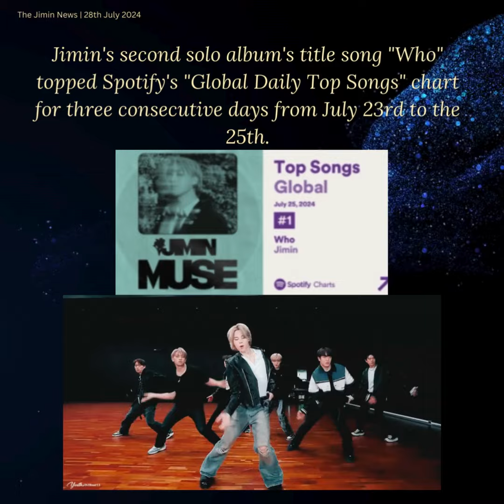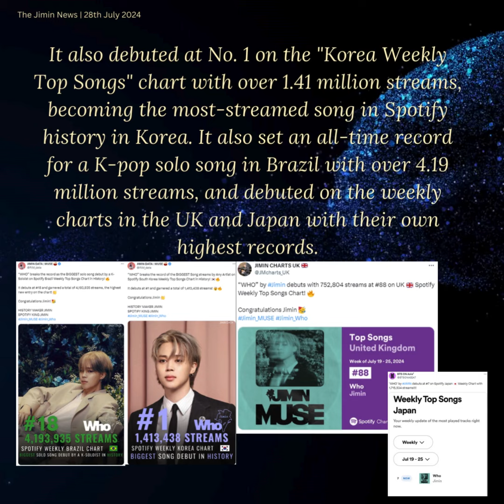280724 Jimin Dose - 'New K-Pop History' Jimin's 'WHO' Tops Spotify Global Daily + Weekly Charts.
방탄소년단(BTS) 지민이 세계 최대 음원 플랫폼 스포티파이에서 K팝 역사를 또 한 번 새로 쓰며 음원 최강자 면모를 빛냈다.
지민의 솔로 2집 타이틀곡 '후(Who)'는 스포티파이 '글로벌 데일리 톱 송' 차트에서 7월 23일∼25일 사흘 연속 1위에 올랐다.
지민의 '후'는 25일 스포티파이에서 1067만 4703(filtered) 스트리밍을 기록해 K팝 솔로 가수의 솔로곡으로 역대 일간 최다 스트리밍을 기록을 세우며 당당하게 차트 1위에 차지했다.
특히 미국 스포티파이에서 25일 212만 2930회로 역대 K팝 최고 스트리밍을 경신하며 '미국 데일리 톱 송' 차트 2위를 기록, 전체 스트리밍의 20%에 가까운 비율을 차지해 다시 한 번 미국에서 '지민 파워'를 확인했다.
지난 19일 발매한 지민의 솔로 앨범 2집 '뮤즈'는 스포티파이 '글로벌 톱 앨범 데뷔'(7월19일~7월21일) 차트 1위에 올랐으며 '미국 톱 앨범 데뷔' 차트에서는 4위를 기록, 가장 높은 K팝 앨범 순위를 차지했다.
타이틀곡 '후'는 '글로벌 톱 송 데뷔'(7월19일 - 7월21일) 차트 1위를 비롯 수록곡인 '비 마인(Be Mine)' 3위, '슬로우 댄스(Slow Dance ft. Sofia Carson)' 4위, '리벌스(Rebirth)' 5위, '인터루드: 쇼타임(Interlude: Showtime)' 6위로 선공개 2곡을 제외한 앨범의 모든 곡들이 차트 상위에 위치했으며, '미국 톱 송 데뷔' 차트에서도 '후(Who)' 1위, '비 마인(Be Mine)' 9위에 올라 양대 차트 정상을 차지했다.
'후'는 7월 19일부터 25일까지 7일 간 5683만 8165 스트리밍으로 '글로벌 위클리 톱 송'에서 빌리 아일리시, 사브리나 카펜터 등 거물급 팝스타들의 음원을 제치고 1위에 올랐다. 이는 역대 K팝 솔로가수의 솔로곡 1위 신기록으로 지민은 서양 컬래버레이션 없는 솔로곡으로 5000만 이상의 스트리밍을 기록했다.
지민의 2집 수록곡 역시 빛나는 기록을 썼다. 선공개곡 '스메랄도 가든 마칭 밴드(Smeraldo Garden Marching Band ft.Loco)'는 44위, '비 마인(Be Mine)' 107위, '클로저 댄 디스(Closer Than This)' 120위, '슬로우 댄스(Slow Dance ft. Sofia Carson)' 133위, '리벌스(Rebirth)' 171위를 기록하며 타이틀은 물론 수록곡까지 모두 큰 사랑을 받았다.
지민의 '후'는 '미국 위클리 톱 송'(7월 19일-25일) 차트에서 1000만 가까운 987만 2809 스트리밍으로 9위를 기록하며 가장 높은 순위의 신곡이자 K팝 솔로 가수의 솔로곡 최고 기록으로 K팝 역사를 다시 썼다.
'한국 위클리 톱 송 차트'에서 141만 이상 스트리밍을 기록해 한국 스포티파이 역사상 최다 스트리밍으로 1위를 차지, 브라질에서도 419만 이상 스트리밍으로 K팝 솔로곡 역대 최다 기록을 세웠으며 영국과 일본에서도 자체 최고 기록으로 위클리 차트에 데뷔했다.
한편 지민의 '뮤즈'(MUSE)는 스포티파이 '글로벌 주간 톱 앨범'(7월19일 - 25일) 차트 3위에 올라 단 7곡만으로 발매 첫 주 1억 1389만 1826 스트리밍의 놀라운 기록으로 데뷔해 올해 최고 앨범 데뷔 기록을 경신, 지민은 스포티파이에서 앨범과 송 차트 모두에서 최정상을 휩쓸며 군백기에도 막강 인기를 과시하고 있다.
 Jimin has once again rewritten K-pop history on Spotify, the world's largest music platform, and has shown his status as a music powerhouse. Jimin's second solo album's title song "Who" topped Spotify's "Global Daily Top Songs" chart for three consecutive days from July 23rd to the 25th. Jimin's "Who" recorded 10,674,703 (filtered) streams on Spotify on the 25th, setting a record for the most daily streams by a K-pop solo song ever, and proudly took the top spot on the chart. In particular, on Spotify in the US, "Who" broke the record for the highest K-pop streams of all time with 2,122,930 streams on the 25th, taking second place on the "US Daily Top Songs" chart, accounting for close to 20% of total streams, once again confirming "Jimin power" in the US. Jimin's second solo album 'Muse', released on the 19th, ranked first on Spotify's 'Global Top Album Debut' (July 19 - July 21) chart and fourth on the 'US Top Album Debut' chart, taking the highest ranking for a K-pop album. The title song "Who" topped the "Global Top Song Debut" (July 19 - July 21) chart, while the other tracks "Be Mine" ranked 3rd, "Slow Dance (ft. Sofia Carson)" ranked 4th, "Rebirth" ranked 5th, and "Interlude: Showtime" ranked 6th. All songs on the album, including the two pre-released songs, ranked at the top of the charts. The album also topped both charts on the "US Top Song Debut" chart, with "Who" at 1st and "Be Mine" at 9th. "Who" also topped the "Global Weekly Top Song" with 56,838,165 streams in 7 days from July 19 to 25, beating out music from big-name pop stars like Billie Eilish and Sabrina Carpenter. This is a new record for a solo song at No. 1 by a K-pop solo artist, and Jimin has recorded over 50 million streams with a solo song without any Western collaboration.   The songs on Jimin's second album also recorded shining records. The pre-released song "Smeraldo Garden Marching Band (ft. Loco)" ranked 44th, "Be Mine" ranked 107th, "Closer Than This" ranked 120th, "Slow Dance (ft. Sofia Carson)" ranked 133rd, and "Rebirth" ranked 171st, showing that not only the title song but also the songs on the album were greatly loved. Jimin's "Who" made K-pop history at No. 9 on the "US Weekly Top Songs" (July 19-25) chart with nearly 9,872,809 streams, becoming the highest-ranking new song and the highest-ever solo song by a K-pop solo artist.  It also debuted at No. 1 on the "Korea Weekly Top Songs" chart with over 1.41 million streams, becoming the most-streamed song in Spotify history in Korea. It also set an all-time record for a K-pop solo song in Brazil with over 4.19 million streams, and debuted on the weekly charts in the UK and Japan with their own highest records. Meanwhile, Jimin's "Muse" debuted at number 3 on Spotify's "Global Weekly Top Albums" (July 19-25) chart, garnering an astonishing 113,891,826 streams in its first week with only 7 songs, breaking the record for the best album debut of the year. Jimin is showing off his immense popularity even during his military service by sweeping the top spots on both the album and song charts on Spotify.